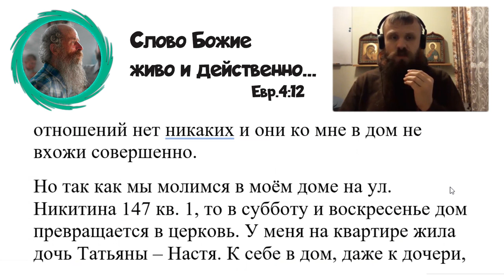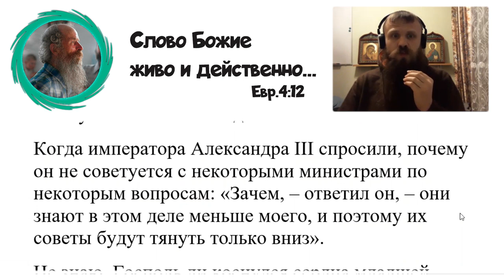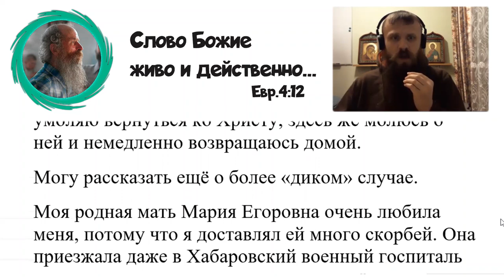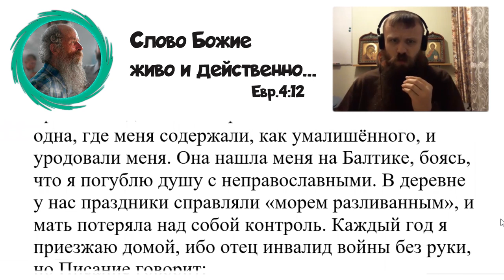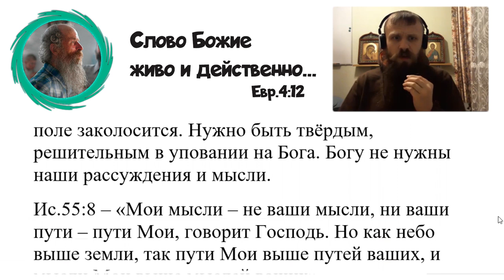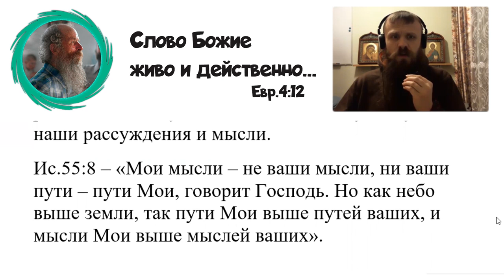712. Все ли ваши родные вхожи в ваш дом?